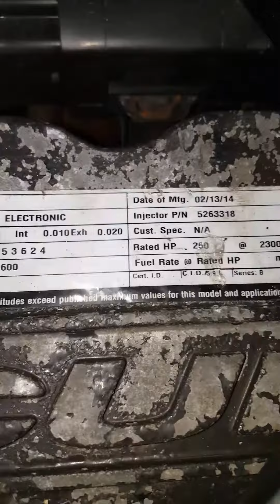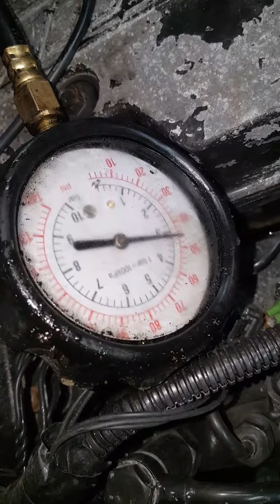6bt commonrail 022317